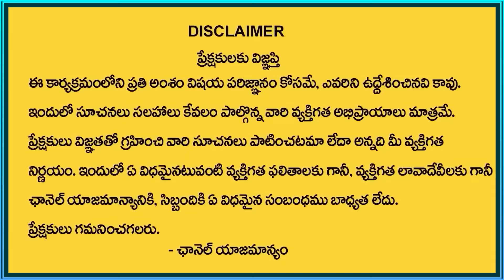Dr Kalyan Chakravarthy | Andamaina Jeevitham Latest Full Episode | Best Moral Video Latest | SumanTV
Dr Kalyan Chakravarthy | Andamaina Jeevitham Latest Full Episode | Best Moral Video Latest | SumanTV | Dr.Kalyan Chakravarthy Live Counselling | Andamaina Jeevitham Program | Andamaina Jeevitham Recent Episode | Phone Counselling | SumanTV

Andamaina Jeevitham Latest Episode | Andamaina Jeevitham Recent Episode Best Moral Video | Dr Kalyan Chakravarthy Sumantv Real Show | Suman TV Andamaina Jeevitham Telugu